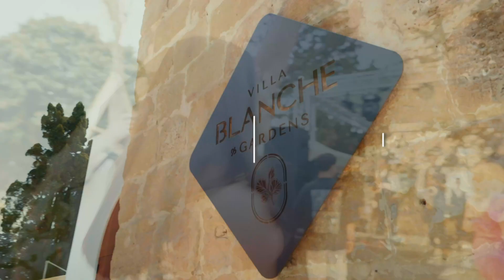14.3. Catch up with our daily episodes Monday to Friday on Facebook and YouTube!